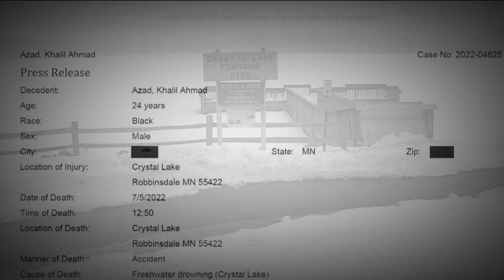No charges filed against law enforcement in Khalil Azad case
Officials said that based on the evidence uncovered in the investigation, "Azad died by tragic accidental drowning in Crystal Lake."